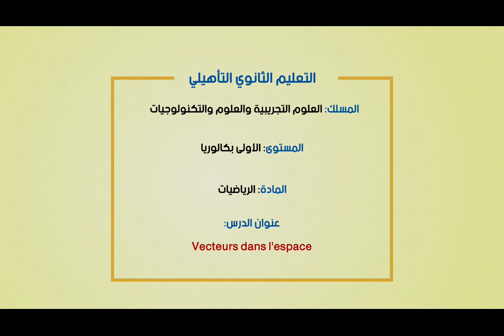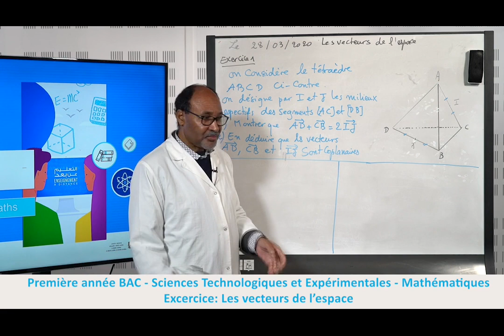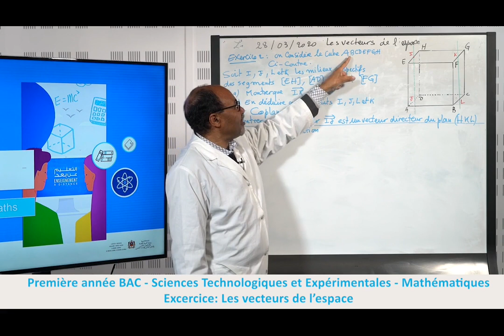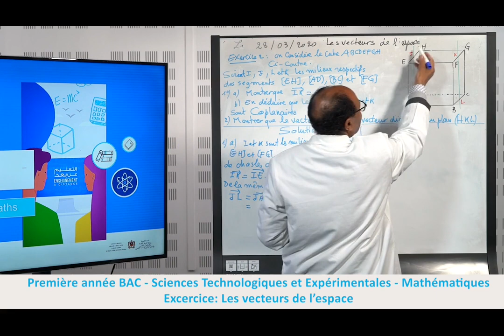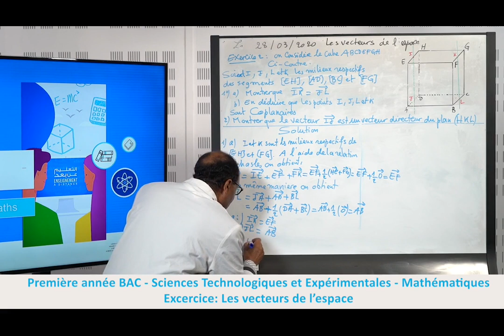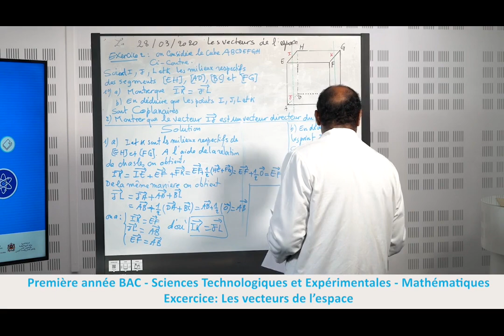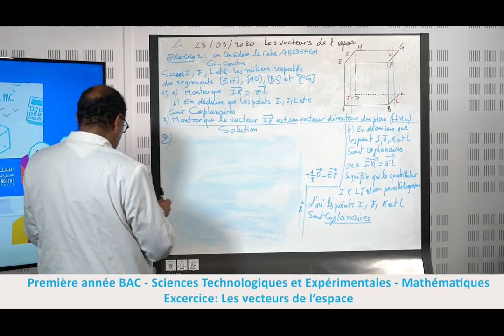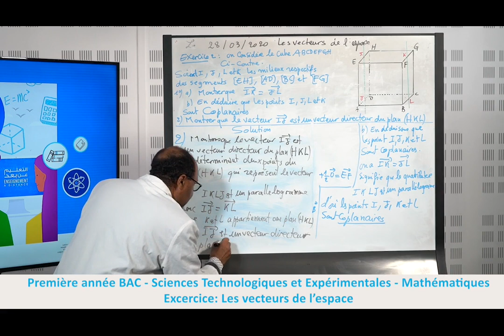Laayoune LUN 20AVR C18 x264